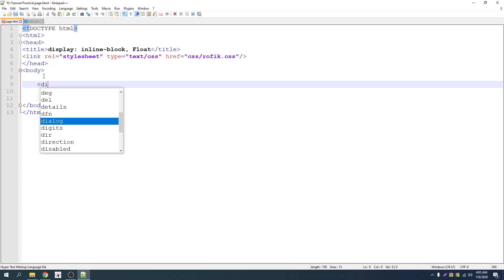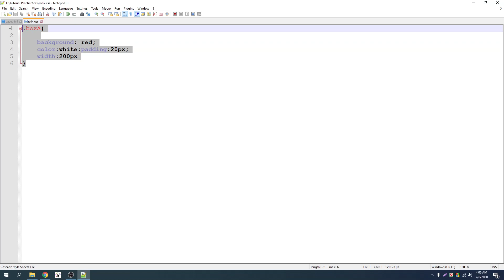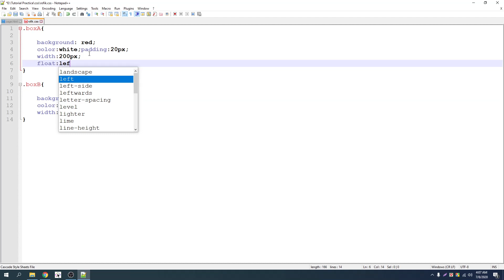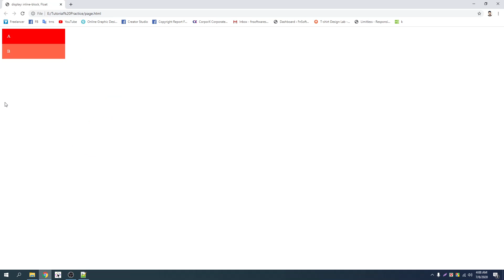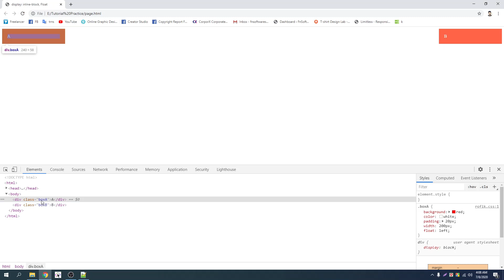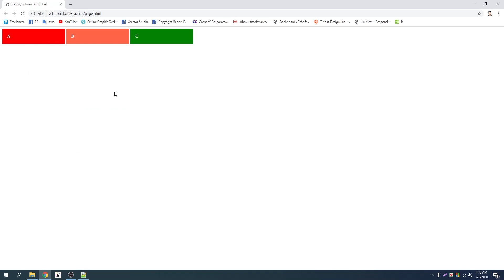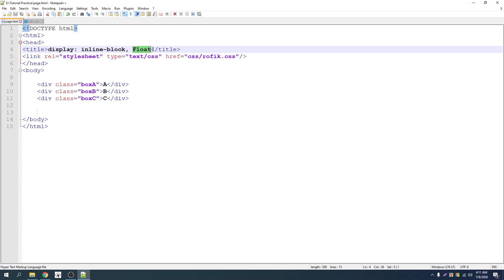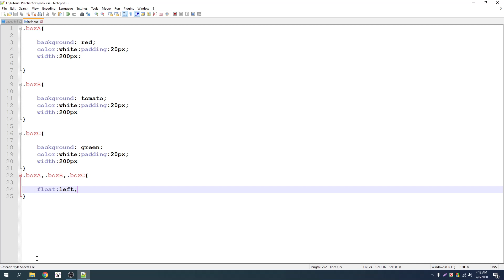014 Display: inline-block & float || CSS3 Bangla Tutorial By Freelancer Nasim